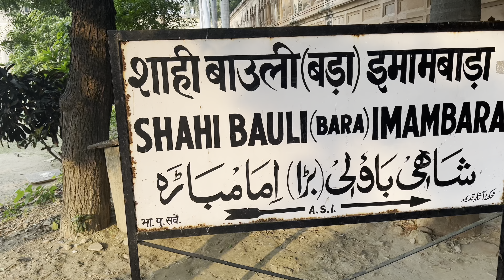Bawli Kuan in Lucknow Imambara || Lucknow series part 5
This is a Lucknow series part 5 video. In this video we have tough about the shirim of bawli kuwa. Bawli kuwa is basically a place of one well which is located in between the mahal. Lucknow owes its prominence and fame to Nawab Asaf-Ud-Daulah. In this place there is also one awesome thing water CCTV camera available. So guys this is the place we have seen lots of amazing things. So guys once in a life do visit to this place. We loved that place ❤️👌…

Or aise hi Hume support karte rahe fir milte Ik 👆🏻or accha si 📹 ke sath.